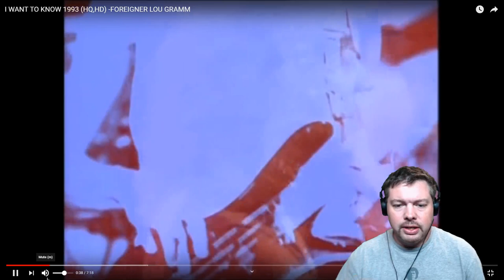The Real Review 3000 Presents: Lou Gramm with Foreinger Vocal Review (I Want To Know What Love Is)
It's another Vocal Review of Lou Gramm with Foreinger. This is by request from Gamerguy Nerd Gaming (See Link Below).  This time Chris will be reviewing the performance of I Want To Know What Love Is Live at Deer Creek.  He'll be telling you why he thinks Lou Gramm is one of the best live vocalist of all time and why this one can really tug at your heart.